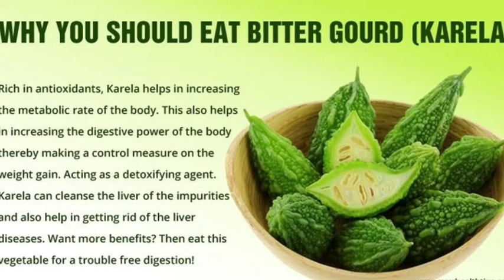Bitter gourd benefits for/karele ke fayde/karele ke juice Se Apna vazan Kam Karen